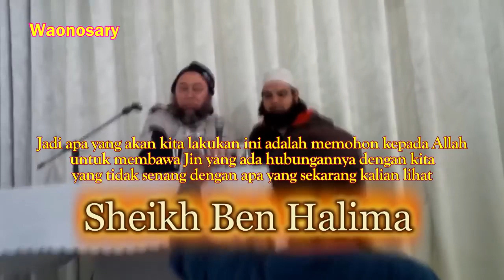Demonstrasi Jin Catching Syaikh Ben Halima di Kelas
Video  Demonstrasi Jin Catching Syaikh Ben Halima di Kelas

Silakan bagikan kepada siapa saja yang anda sayangi. . Bagi anda yang ingin berpartisipasi untuk mendukung dakwah Qur'ani dalam bentuk donasi kami beri kesempatan melalui rekening BNI Syariah No. 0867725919  a.n Muhammad Salman (kode bank : 427).  Ada atau tidak adanya donasi, insya Allah channel ini tetap berjalan. Semoga Allah membalas apa-apa yang kita niatkan dengan sesuatu yang jauh lebih baik. Aamiin